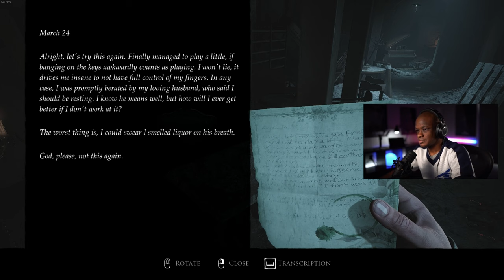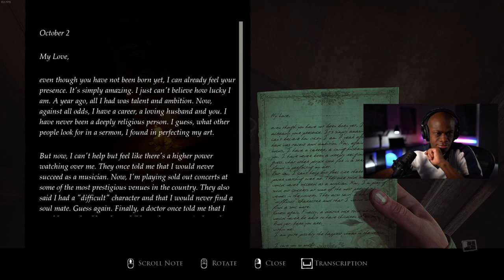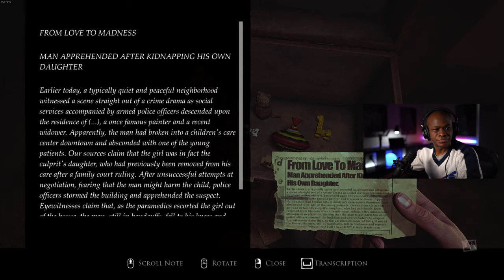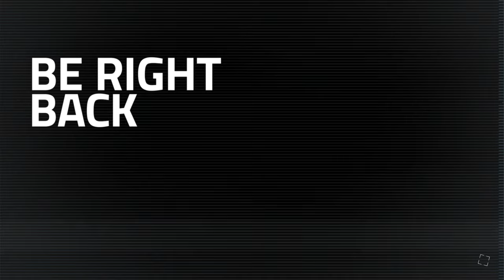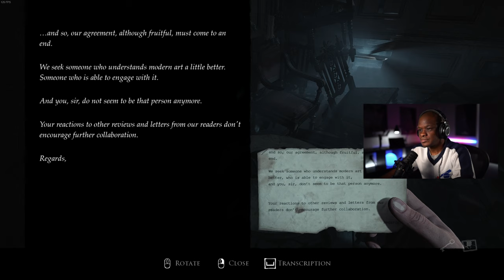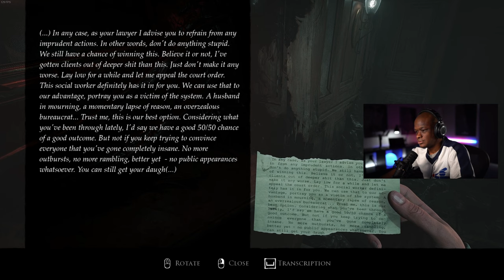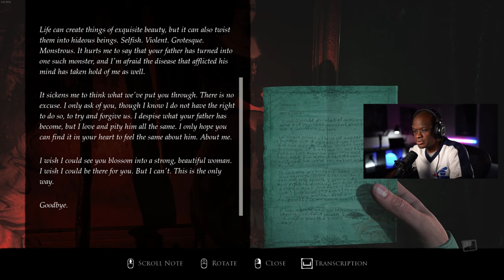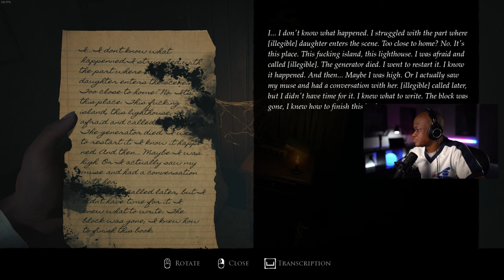ENDING | Layer of Fear Walkthrough